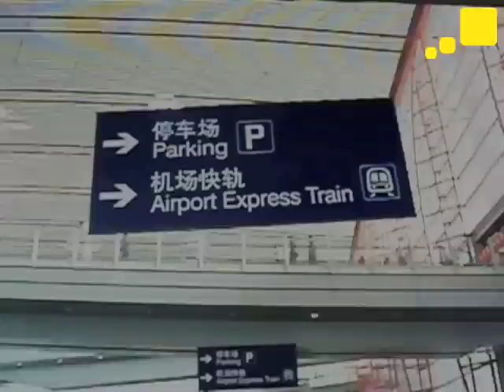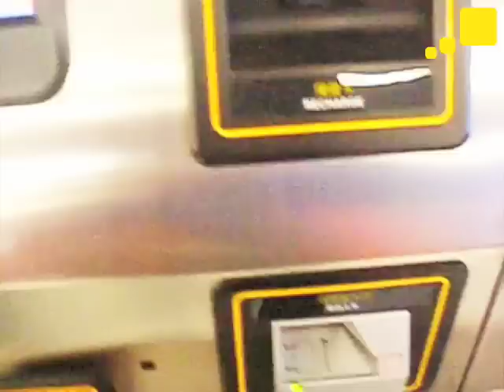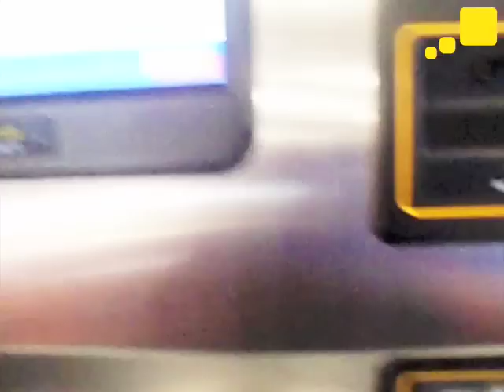Cómo llegar del aeropuerto al metro de Beijing | eDreams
En este vídeo, se explica cómo llegar desde el aeropuerto hasta la red de metro de Beijing para poder acceder a cualquier lugar de la ciudad.